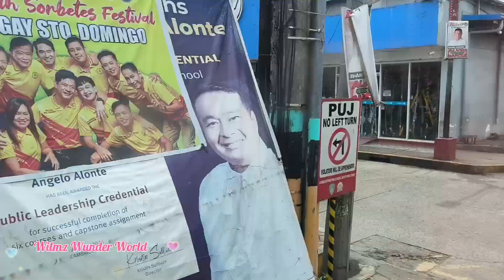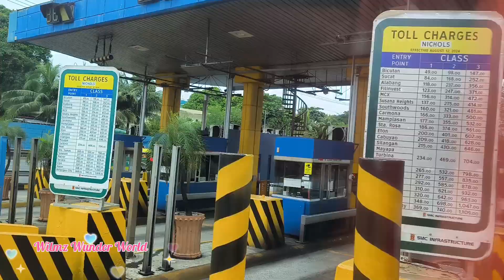Road trip Binán to Manila